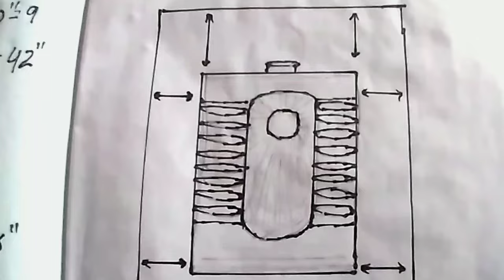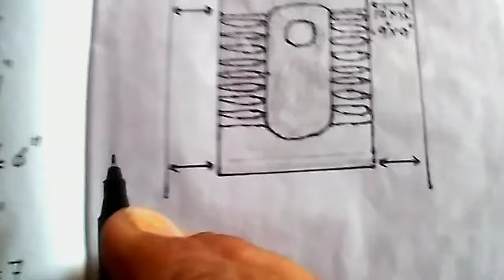इंडियन टॉयलेट सीट लगाते समय साइड में और पीछे कितने इंच जगह छोड़े| toilet seat point measurement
इंडियन टॉयलेट सीट लगाते समय साइड में और पीछे कितने इंच जगह छोड़े| toilet seat point measurement| इस वीडियो में इंडियन टॉयलेट सीट के बारे में बताया गया है इंडियन टॉयलेट सीट लगाते समय उसके पीछे और साइड में कितने इंच जगह रखनी चाहिए उसके बारे में विस्तार से बताया गया है| Description tags: Indian toilet seat lagane ka tarika Indian desi seat lagane ka tarika Indian toilet seat point measurement Indian toilet seat kaise lagaen Indian desi toilet seat lagana sikhen desi seat ke piche kitni duri rakhen Indian toilet seat point measurement diagram Desi toilet seat point measurement diagram Indian toilet seat fitting kaise karen Desi toilet seat measurements my other video video link: प्लम्बर फिटिंग रेट 2023 video link:सुत को mm और Inch में कैसे बदलें video link:नए प्लंबर pipe के size को inch और mm में कैसे जाने video link:पानी की टंकी फुल है टूंटी में पानी नहीं आ रहा है| 3 कारण जाने video link:घर की मोटर पानी नहीं उठा रही है video link:एक वाशरूम में दो टॉयलेट सीट कैसे लगाएं video link:नए प्लम्बर Pipe के size को इंच में कैसे लिखें video link:यूरीनल फिटिंग का सामान कैसे लिखें video link:पानी की टंकी फुल फिर भी पानी नहीं आ रहा है | 2 कारण जाने Indiantoiletseatpointmeasurement toiletseat indiantoiletseat toiletsize toiletpointsize affiliate buy link:- वाल मांउट किचन बर्तन रैक किचन बर्तन स्टैंड किचन सिंक वेस्ट जाली पाईप रिचं 14" सपाईनर रिंच टंकी का ओवर फ्लो अलार्म, टंकी अलार्म एलन -key रिंच सेट सभी साईज पानी की ओटोमेटिक लेवल सैंसर अलार्म hindware वाशबेसिन की मिक्सर टूंटी टापारीया सभी नट-बोलट की चाबी-पाने cpvc upvc पाईप कटर मशीन Crompton पानी की मोटर 1HP काउंटर टोप वाशबेसिन tallbody वाशबेसिन पिलर कोक टूंटी हेवैलस इलैक्ट्रिक गीजर वाशबेसिन बोतल ट्रेप टाइलेट प्लस टैंक स्पेयर पार्ट्स टापारिया स्क्रू ड्राईवर पेचकस टापारिया एलन -कि सेट किचन डबल सिंक